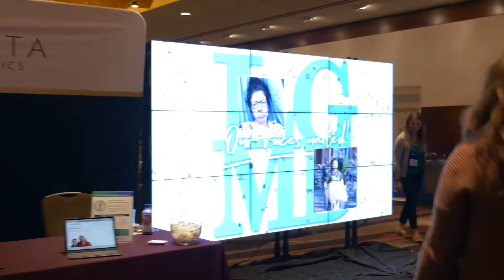The 2021 International LGMD Conference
Join us for our National Limb Girdle Muscular Dystrophy Conference which is going International with the conference for 2021!  The International LGMD Conference is now the world's first International LGMD Conference.  Join us to hear from the top researchers in the world about the NEW emerging treatments for LGMD!

The dates are September 17-20th, 2021 and we will stream our conference online.  Don't wait to register because you will receive a swag bag if you are the first 300!

Registration goes from April 15th to September 1st, 2021.